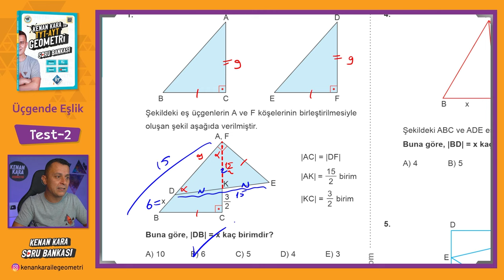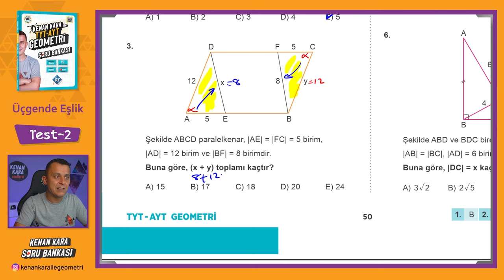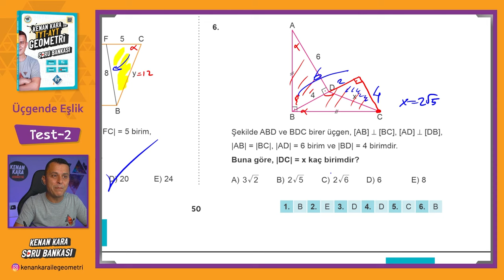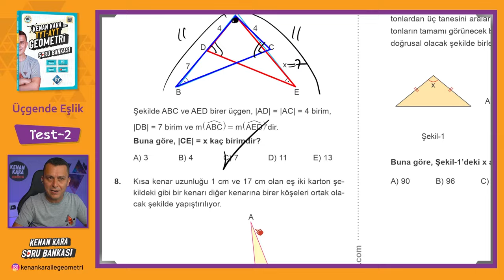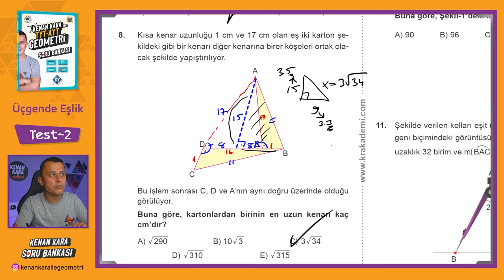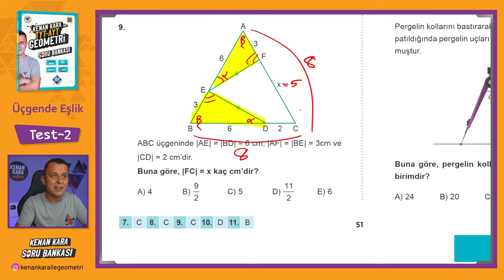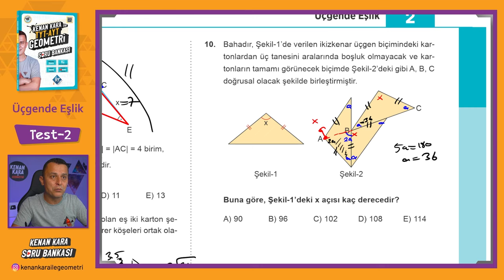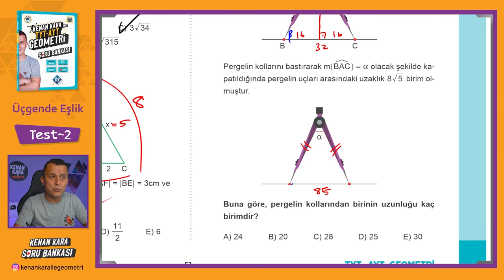Üçgende Eşlik | TEST-2 | SORU BANKASI | Kenan Kara ile TYT-AYT Geometri Soru Bankası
Kenan Kara ile TYT-AYT Geometri Soru Bankası kitabında Üçgende Eşlik konusundaki Test-2 çözümü

📄Tanıtım ve İnceleme PDF: